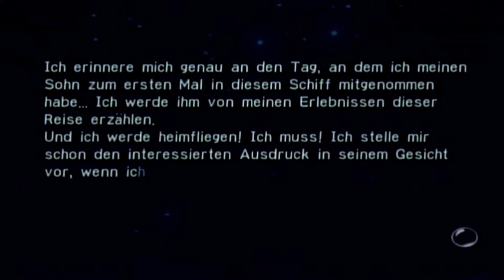Let's Play "Pikmin" - Tag 12 - Spinne Langbein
Hinter der letzten Wand des Levels soll irgendwo das letzte Teil sein. Springen wir doch einfach mal rein und fragen die riesige Spinne, ob sie es gesehen hat.

Entwickelt von / Veröffentlicht von:
Nintendo

Gespielt von:
Bisu Zimt